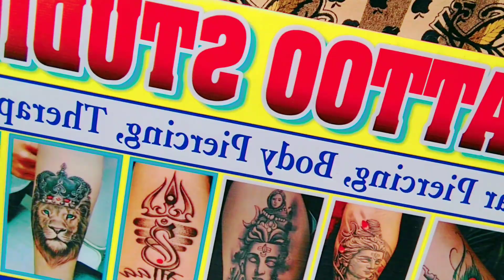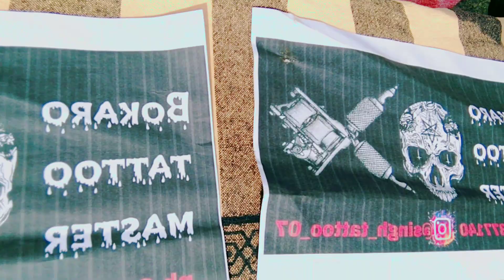इतने कम उम्र में YouTube से महीने का 20 लाख कमाते हैं || YouTube ने पूरी जिंदगी बदल दी